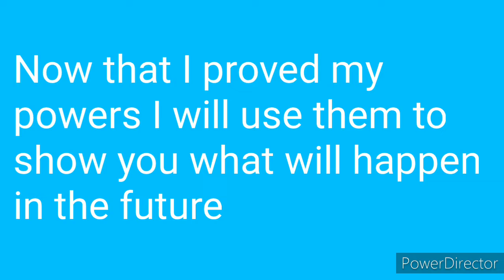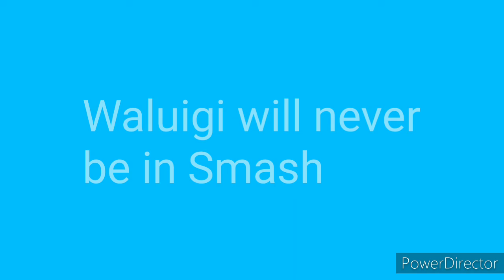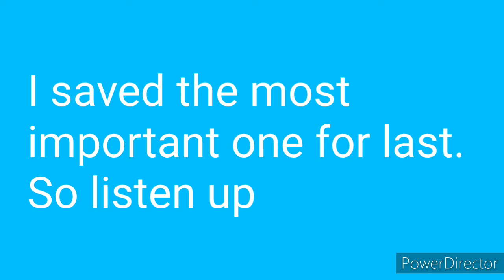Shoe Post Saturdays #4 - I'm A Psychic!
I will show you my powers and help you understand the important things you need to know about the in the future.

Also you maybe asking why there is a  Shoepost Saturday Video on a Wednesday?
We'll it's quite simple; this channel has no standards or quality.